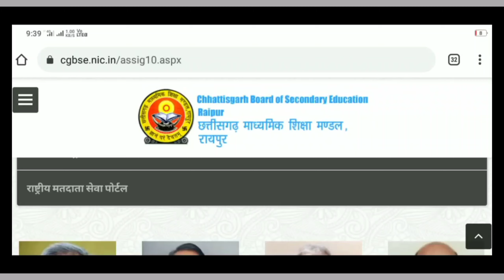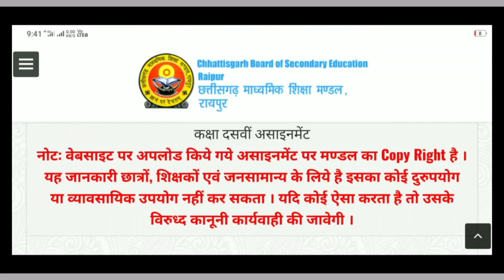Assignment for OCTOBER, CLASS 10 & 12 , माशिम का नोट (निर्देश) जरूर देखें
Hii friends
         इस चैनल में आपको दीक्षा पोर्टल से संबंधित, निष्ठा प्रशिक्षण संबंधी, Cisco WebEx संबंधी, cgschool से संबंधित, टिप्स & ट्रिक, शासकीय आदेश, कर्मचारियों से संबंधित, विद्यार्थियों से संबंधित, technology से संबंधित वीडियो देखने को मिलेंगे।